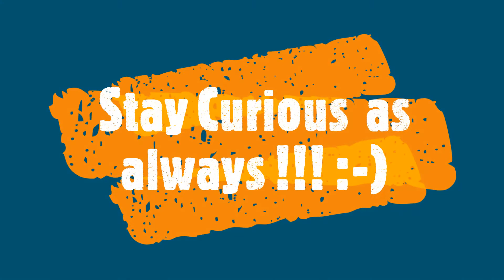Simple Science Experiments - Kids - 4